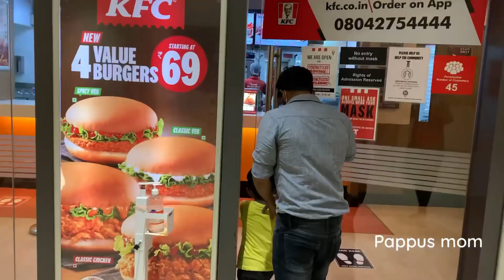J&A vloggers - 🤩 out door vlog 😉 kids enjoyment and games finally day ends with kfc burger 🍔